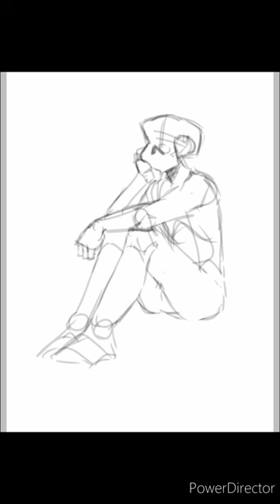Bullseye FUN! || OC Speedpaint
This was supposed to be uploaded yesterday for Thanksgiving, but for some reason it wasn't working 💔 I even had already made the video up but it wouldn't upload

But I hope you all had a lovely day and enjoy this speedpaint ❤

I'll definitely be trying to upload more once I get my drawing kick back on, but I thank you all for the patience!

☆ Art by: Echoflust ☆

Tools:
☆ Ibis Paint X
☆ PowerDirector

Character/s:
☆ Bullseye the clown